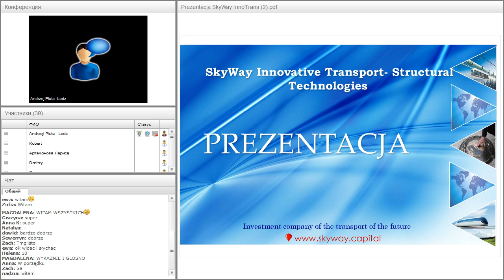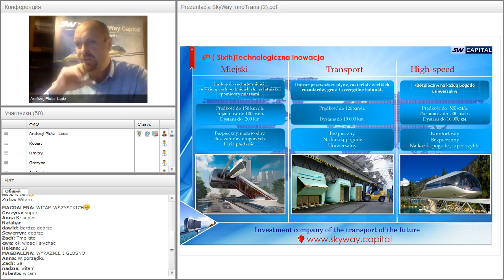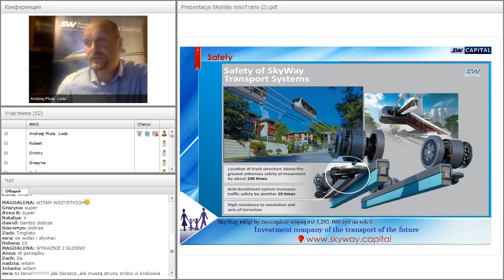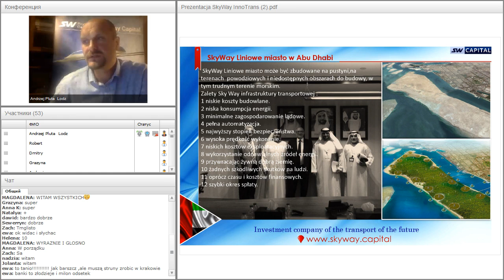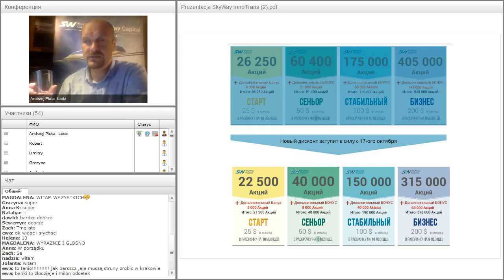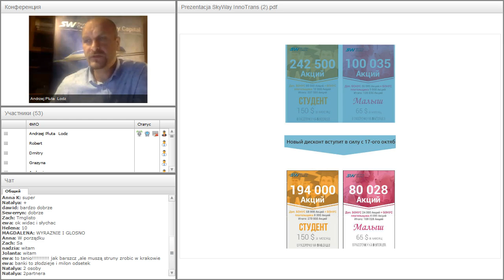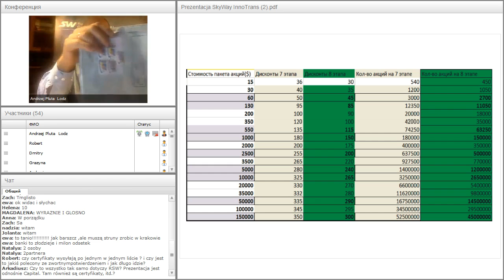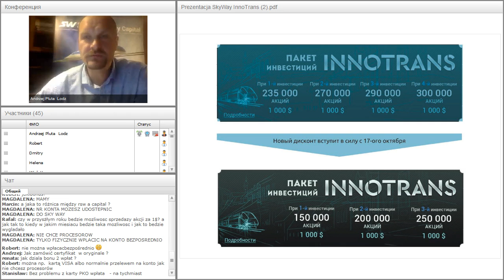Вебинар от 12.10.2016. Вводный технико-экономический вебинар. Польша.